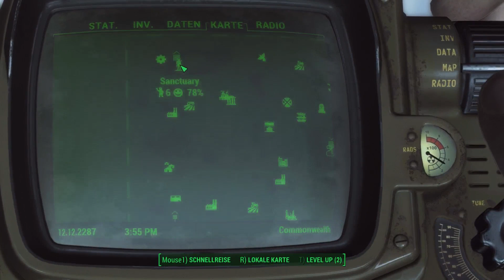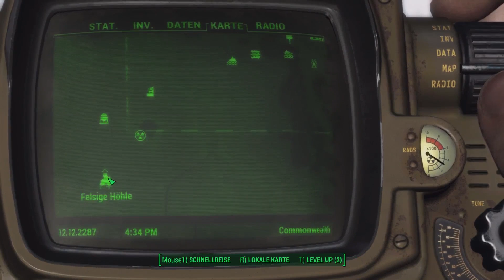Fallout 4 #049 - Virgil bekommt sein Serum